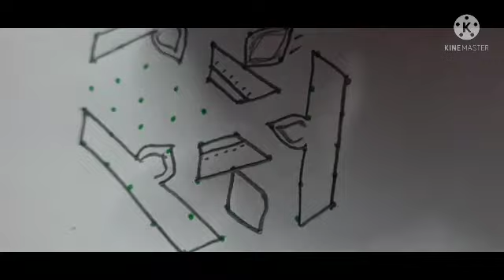9x5 diyas 🪔 rangoli design muggu